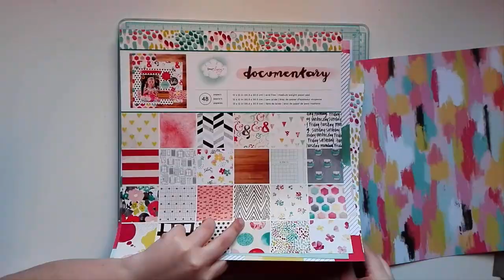Tutorial cómo hacer un layout paso a paso. How to make a layout step by step | Scrapeando con Rocío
En este vídeo puedes ver cómo hacer un layout paso a paso usando la colección Fancy Free de Paige Evans y Pink Paislee.

In this video you can see how to make a layout step by step using Fancy Free collection from Paige Evans and Pink Paislee.